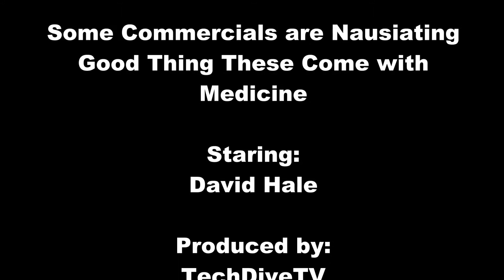TechDiveTV Commercial Commentary Episode 107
This episode of TechDiveTV Commercil Commentary looks at a commercial that may actually cause you to need their product.  Let's watch